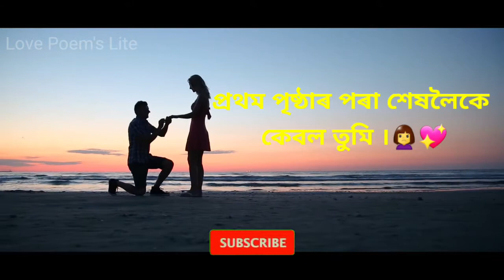মোৰ মনৰ কিতাপখন মেলি চাৱা ।assamese status .